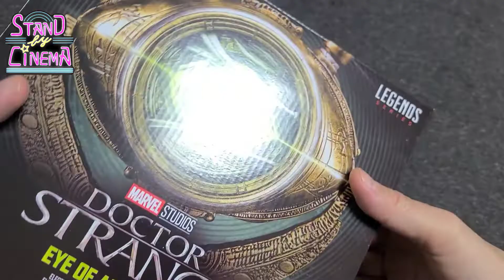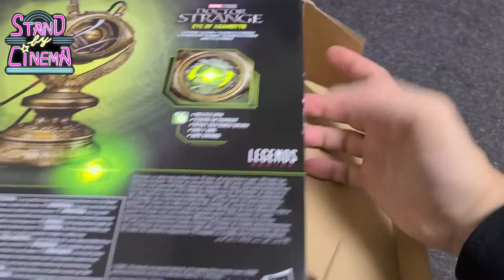【アガモットの眼】ハズブロ・マーベルレジェンド最新作！解説＆徹底レビュー👁️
『スタンドバイシネマちゃんねる』とは！
映画マニア俳優・塚原直彦が映画に関わることならその名の通り、雑食で何にでも絡んで行こうという映画チャンネルです🎬

【アガモットの眼】
ハズブロ・マーベルレジェンド最新作！
解説＆徹底レビュー✨
レプリカ史上最高傑作🔥
もはやここまで来ると本物レベル…⁉️⁉️

ロゴデザイン:丸山香織